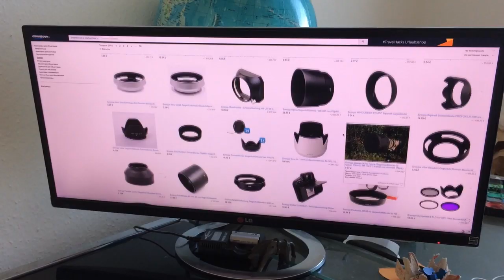Бленда для объектива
Бленда для объектива – необходимая вещь при фотосъёмке в плохих погодных условиях. Правильно подобранная бленда не только обеспечит отсутствие посторонних засветок и бликов на снимке, но и защитит объектив от дождя или снега. Бленды для объективов в ассортименте – в каталоге универсального интернет-магазина Амазон ру. Большой выбор, приемлемые цены. Быстрая и аккуратная доставка из Германии в любой населённый пункт России и СНГ.